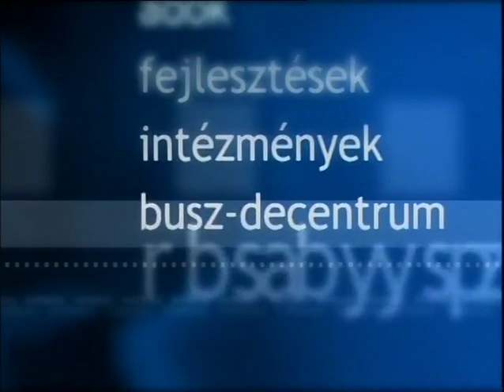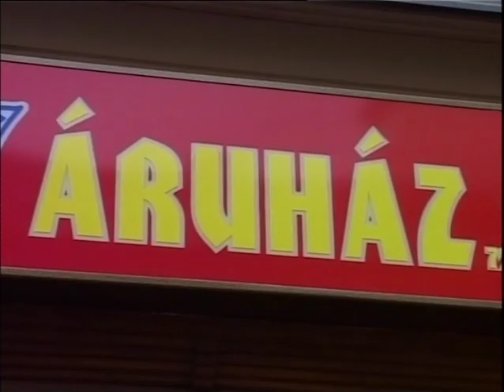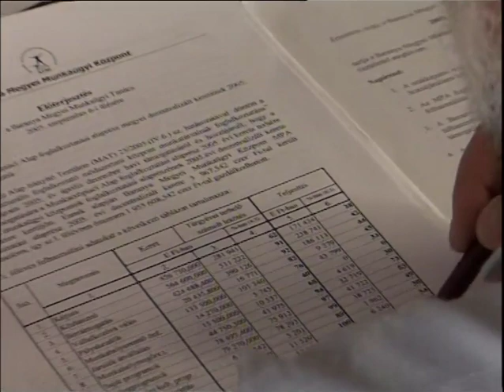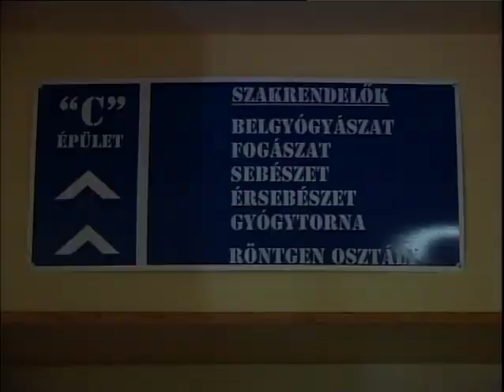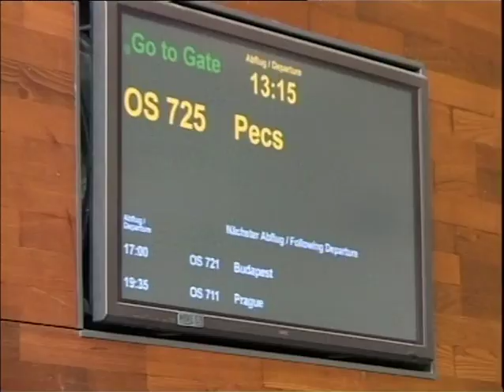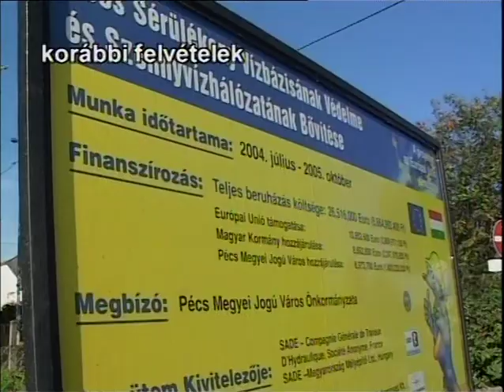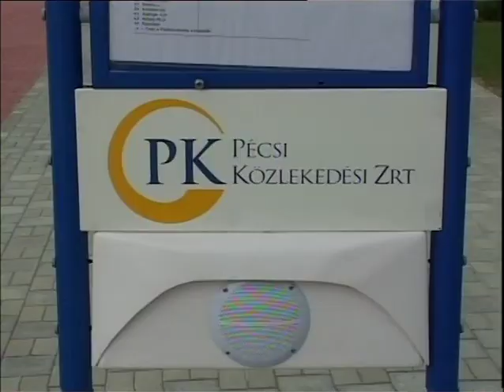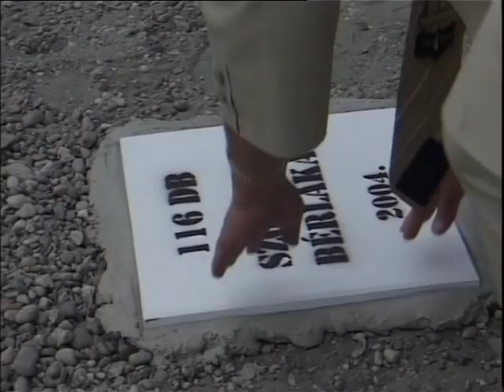Egyenleg (2006.09.26.) Pécs TV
Egyenleg (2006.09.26.) Pécs Tv – választási műsor
Idő: 01:27:14
Műfaj: fórum, vita

Műsorvezető: Szijártó Ildikó
Felelős szerkesztő: Mokos Tibor
Készítették: Hauer János (rendező), Szőke Zoltán, Tóth György (operatőrök), Molnár Ákos (adástechnikus), Kocsis József (hangmérnök) Weisz László (rögzítésvezető), Pálvölgyi László (felirat), Fodor Norbert, (gyártásvezető), Fehér Nikolette, Gerebenics Andor, Kassai Judit
Jogi képviselet: Dr. Horváth Sándor Ügyvédi Iroda
Médiajogi képviselet: Dr. Ballai Éva

Tartalom:
- Választások – gazdaság, foglalkoztatás, városfejlesztés – beszélgetés a jelölő szervezetek képviselőivel
- Bodor Gergő tudósítása a gazdaság és a munkaerőpiac helyzetéről
- A város költségvetése
- A pécsi vállalkozások helyzete
- Szakképzés javítása
- Befektetők Pécsre vonzása
- Pólus Program
- Városfejlesztési kérdések: Pécs - Pogány reptér, ISPA - projekt, kertvárosi autóbusz-állomás, szociális bérlakások, Sopianae - terv

Stúdióvendégek: Fratanolo János Munkáspárt 2006, Dévényi Sándor Összefogás Pécsért Egyesület, Weller János SZDSZ, Tasnádi Péter MSZP, Hoffbauer József Polgári Kör Pécs, Dr. Mellár Tamás Fidesz-KDNP, Pap András MDF